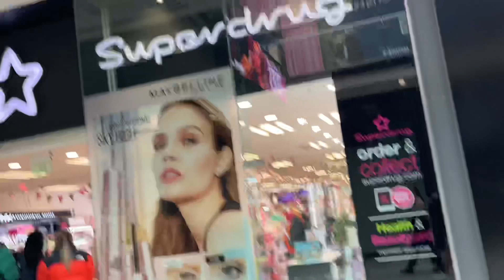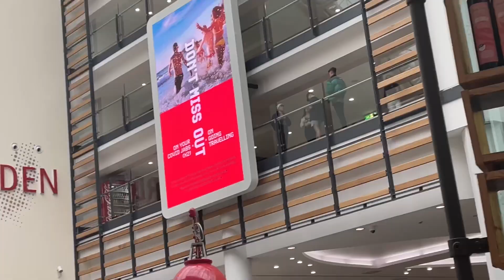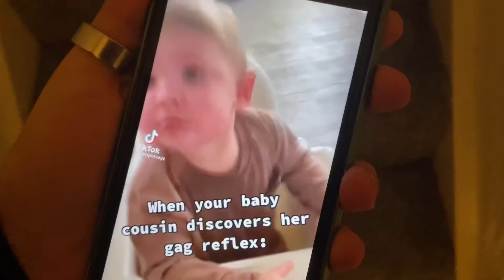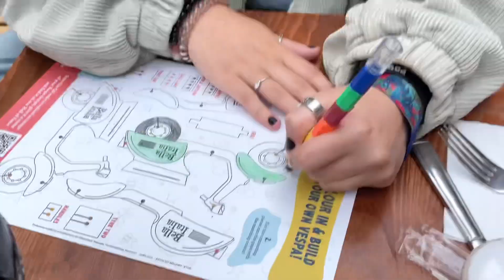EXPOSING MAX KING’S BIGGEST SECRET